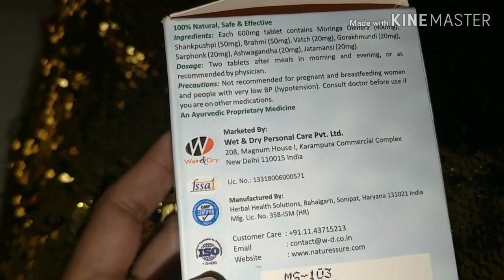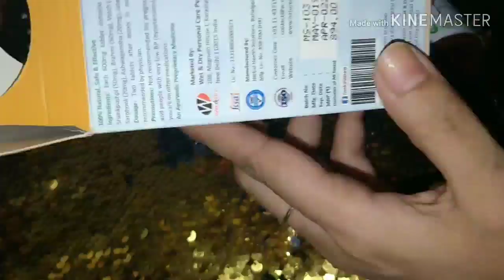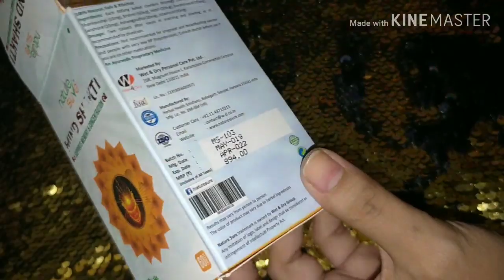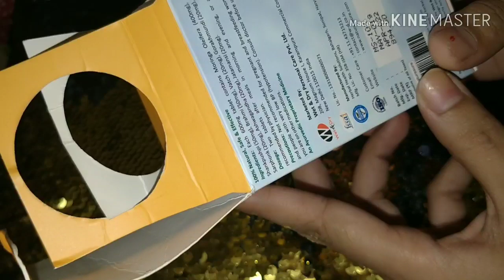दिवाली Shopping के लिए हम कहां गए देखोगे नहीं और ऐसा क्या हो गया कि हम लोग Dandiya खेलने नहीं जा पाए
byee byee
take care 😊

Buy Nature Sure Mind Shakti at the brand’s official or at your favorite ecommerce portals like

Made with 100% pure, top-grade and natural ingredients, Nature Sure™ Mind Shakti tablets include a careful and balanced blend of rare super-herbs known to promote optimal brain function, prevent it from environmental and age-related cognitive impairments, and protect it against stress and neurological disorders.